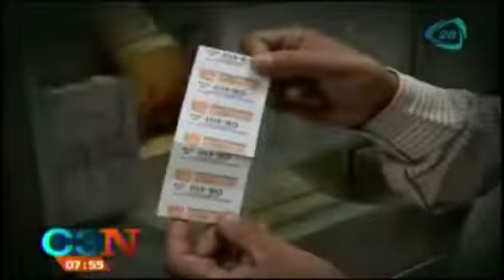Remodelan estación Revolución del Metro, estará cerrada una parte